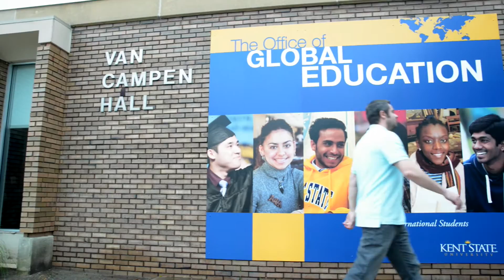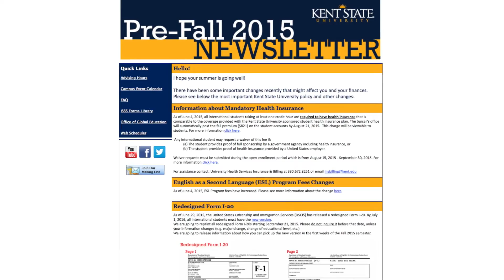International Students Discover Kent State with Help from the Office of Global Education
Watch as several international students explain how they were able to make the transition to academic life at Kent State thanks to the help and support they received from the university's Office of Global Education.